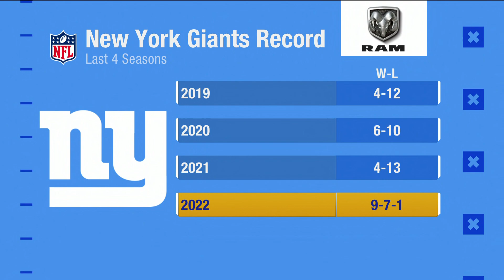Is Keeping Daniel Jones and Saquon Barkley in Giants' Best Interest?